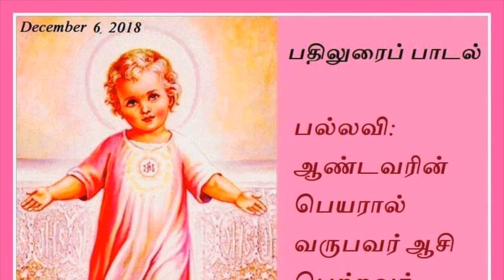Tamil christian Devotional songs # psalm 118 # X.Paulraj # 6th Dec 2018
This is The Daily Responsorial for our Roman Catholic Church that I wish people use them for their day to day life enrichment.
The main use of this is to make people sing  the liturgy in churches.
CREDITS: @
Lyrics - Liturgy
Content and Pictures - Jeron
Singers - X.Paulraj
Special thanks to all those who are a part of this religious group.May God bless them all. For any clarifications , Don’t hesitate to contact. X.Paulraj - 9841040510